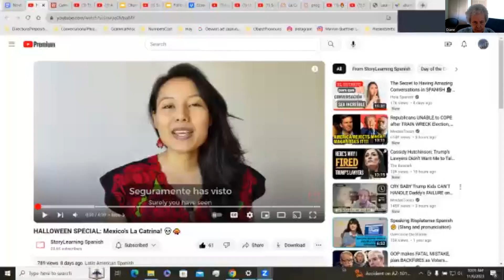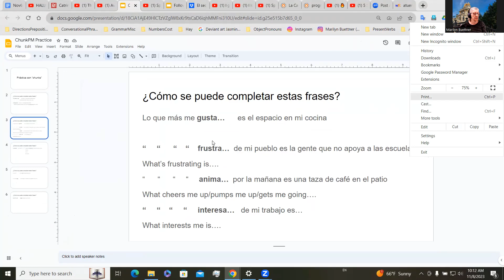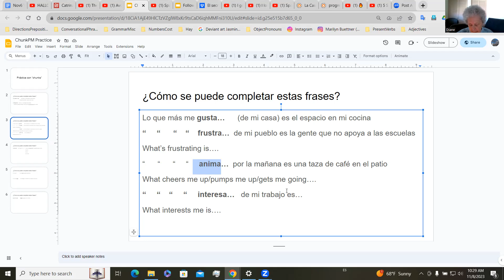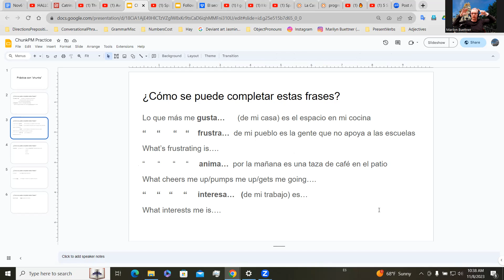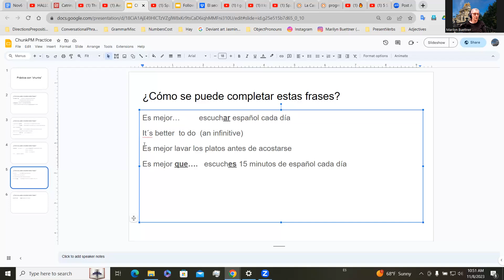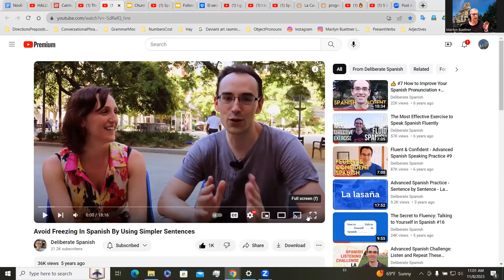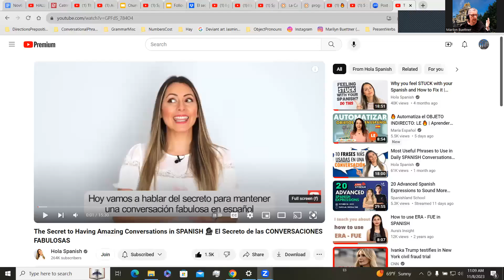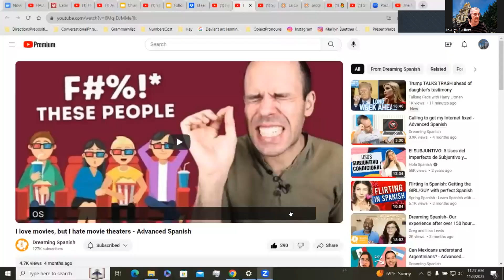Spanish Step 2--a.m. session--Nov 8, 2023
Practice with "chunk" phrases.
intro to idea of subjunctive
Ideas for keeping a conversation going naturally